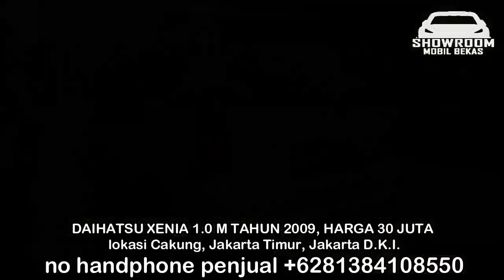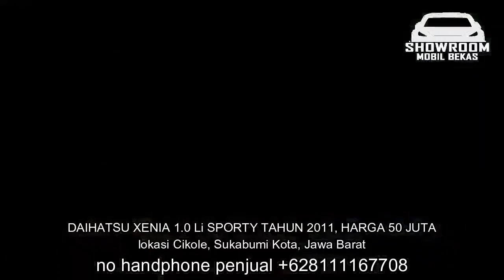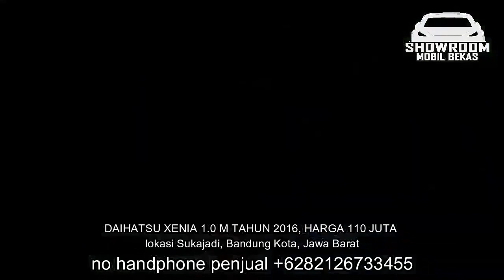HARGA MOBIL BEKAS XENIA TAHUN 2010 - 2016